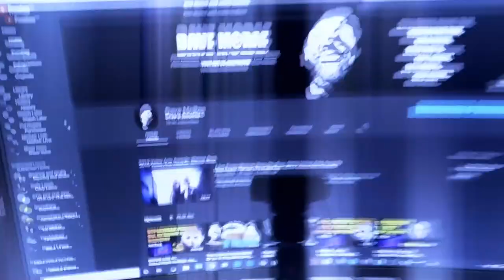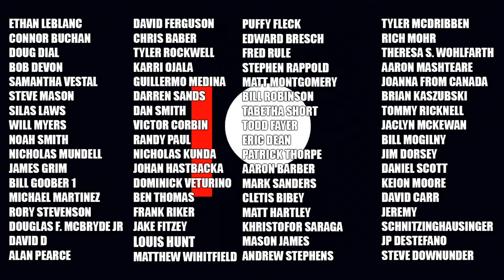MCRAE LIVE #96: GUESTS: Brett Neichin and Paul Davis - TOP 5 OPENING SCENES IN HORROR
On episode 96 of MCRAE LIVE, I welcome Brett Neichin and Paul Davis to the show.

Paul is a filmmaker who has helmed two feature films for BlumHouse’s Into the Dark series on Hulu. In addition, he directed the acclaimed documentary ‘Beware the Moon,’ the inside story of An American Werewolf in London. As an actor, Paul played a Wookie in Solo: A Star Wars Story.

Brett is a writer for both screen and audio with projects in development at Amblin TV, BBC, Audible, and FilmNation. Brett and Paul are collaborating on new projects together, all in the horror genre.

The three of us give our top 5 opening scenes in horror.

Indiegogo Campaign - It's me, Billy: A Black Christmas Fan Film

Dave McRae
The VoiceMann Studios
3-3221 Derry Road West
L5N 8G5